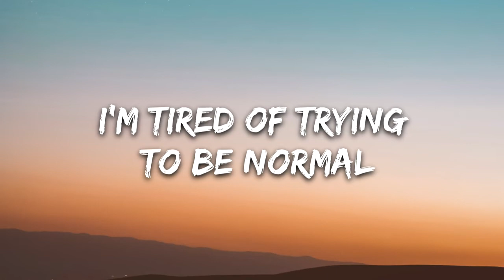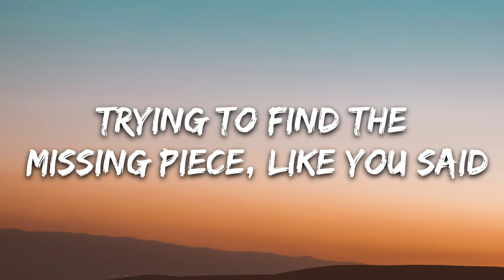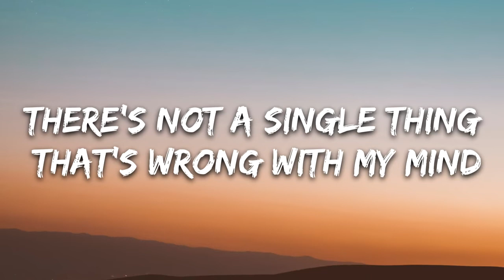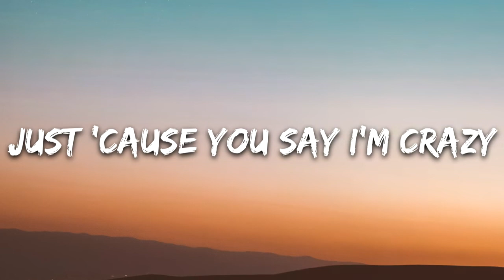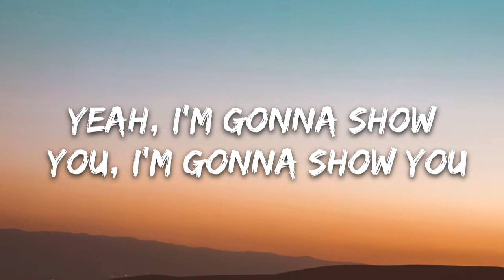Bebe Rexha I'm Gonna Show You Crazy Lyrics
🎤 Lyrics: Bebe Rexha - I'm Gonna Show You Crazy

[Verse 1]
There's a war inside my head
Sometimes I wish that I was dead
I'm broken
So I call this therapist
And she said, “Girl, you can’t be fixed, just take this.”

[Pre-Chorus]
I'm tired of trying to be normal
I'm always overthinking
I'm driving myself crazy
So what if I'm fucking crazy?
And I don't need your quick fix
I don't want your prescriptions
Just 'cause you say I'm crazy

[Chorus]
And I'm gonna show you loco maniac
Sick bitch, psychopath
Yeah, I'm gonna show you, I'm gonna show you
Yeah, I'm gonna show you mental, out my brain
Bat shit, go insane
Yeah, I'm gonna show you

[Verse 2]
I've been searching city streets
Trying to find the missing piece, like you said
And I searched hard only to find
There's not a single thing that's wrong with my mind

[Pre-Chorus]
Yeah, I'm tired of trying to be normal
I'm always over thinking

[Chorus]
I'm gonna show you loco, maniac
Sick bitch, psychopath
I'm gonna show you

[Bridge]
Crazy, crazy
Crazy, crazy
Crazy, crazy
(Yeah, yeah)

[Breakdown]
Tired of trying to be normal
No, I don't need your quick fix

[Chorus]
Yeah, I'm gonna show you... loco, maniac
Sick bitch, psychopath

Suggérée par WMG
Bebe Rexha - Break My Heart Myself (feat. Travis Barker) [Official Music Video]
Titre
I'm Gonna Show You Crazy
Artiste
Bebe Rexha
Album
WMG (au nom de Warner Records Label); BMI - Broadcast Music Inc., Abramus Digital, LatinAutorPerf, Sony ATV Publishing, ARESA, LatinAutor - SonyATV, CMRRA, BMG Rights Management (US), LLC, LatinAutor - PeerMusic, LatinAutor, UNIAO BRASILEIRA DE EDITORAS DE MUSICA - UBEM, SOLAR Music Rights Management, UMPI et 13 sociétés de gestion des droits musicaux